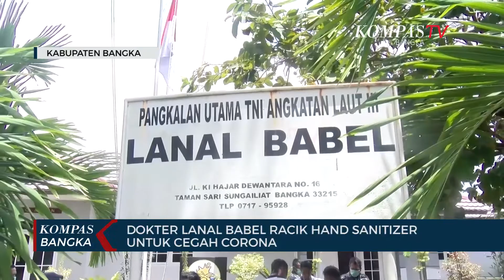KOMPAS TV BANGKA " NEWS BABEL " ( Tayang 240 Segment 3 )